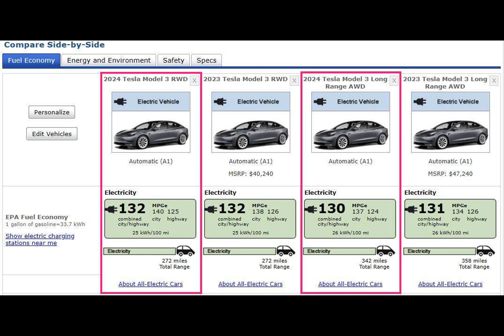2024 Tesla Model 3 gets the same EPA range as its predecessor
As an EV driver who has followed the Tesla Model 3 closely, I am a bit disappointed with the latest EPA range estimates for the 2024 models. I was hoping for some improvement in range over the previous versions, but it seems that's not the case. Both the Standard Range and Long Range models have the same EPA ratings as their predecessors.